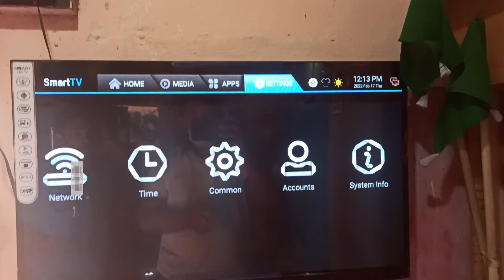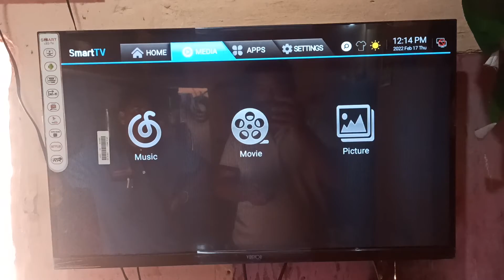Vibgyor 32 inch Android Frameless tv / Street Electronics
vibgyor 32 inch led tv
android
Frameless
mirror cast / WiFi
HDMI
av
tv
aux

MRP - ₹24999
அதிரடி விலை - ₹9999 மட்டுமே